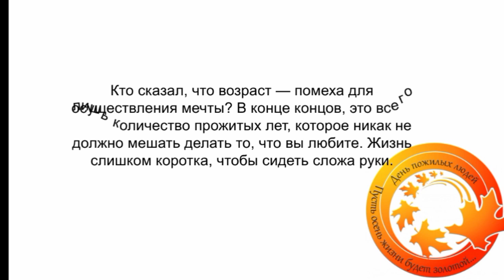Информационная минутка «Возраст мечте не помеха». Библиотека​ п. Горный